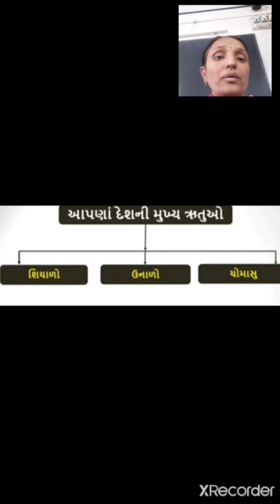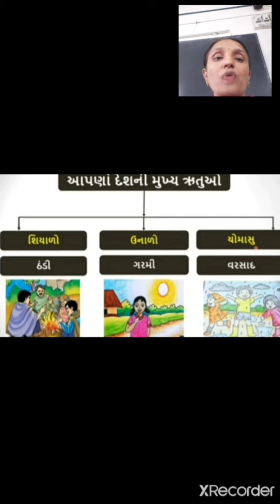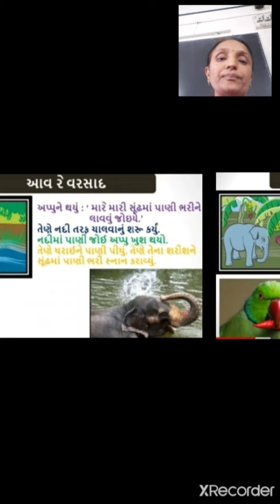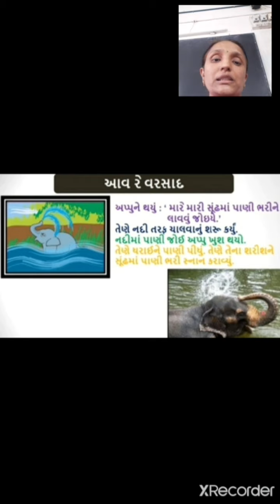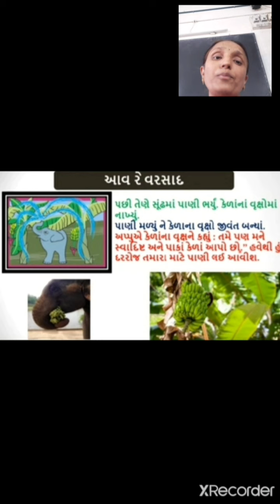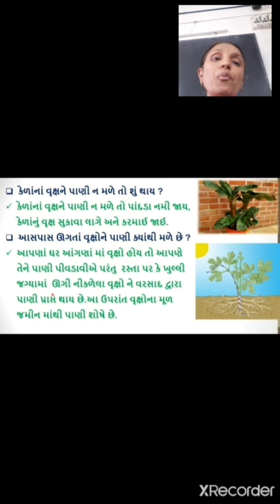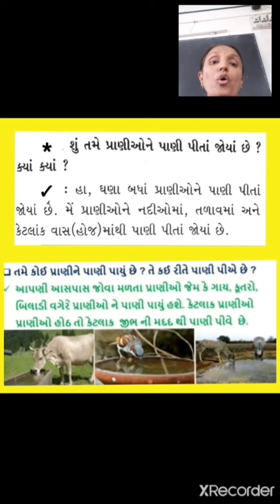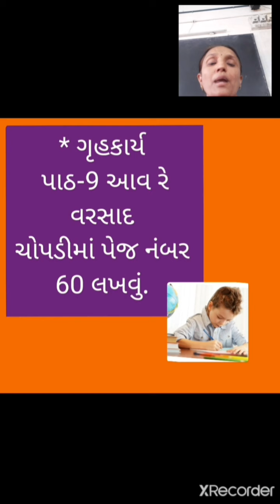ધોરણ-3 💠વિષય- પર્યાવરણ💠પાઠ-૯ 💠ભાગ-1(17) 💠 S.H.Modi